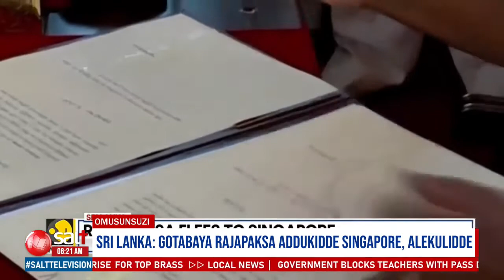Eyaliko mukyala wa Trump afudde Omusunsuzi